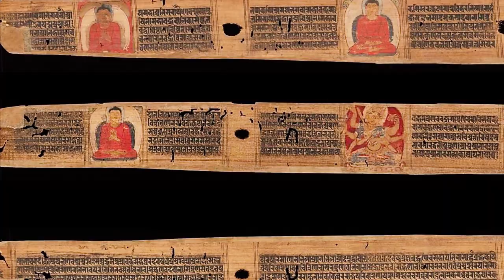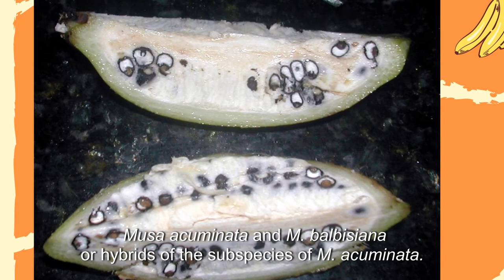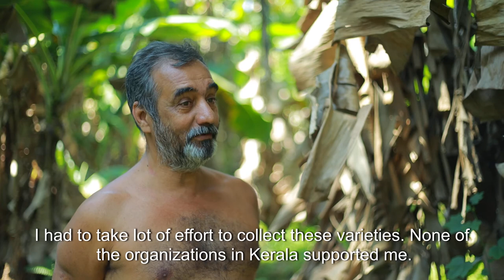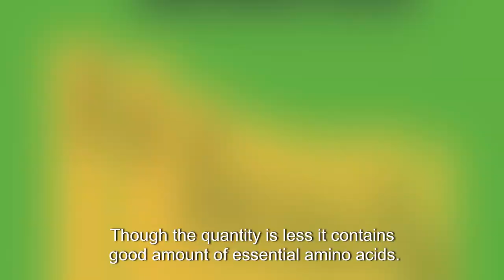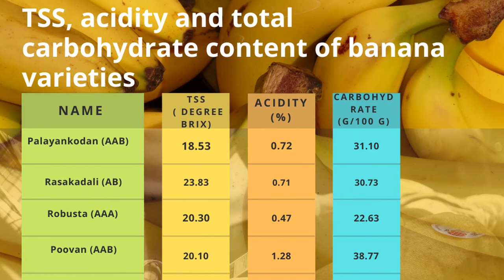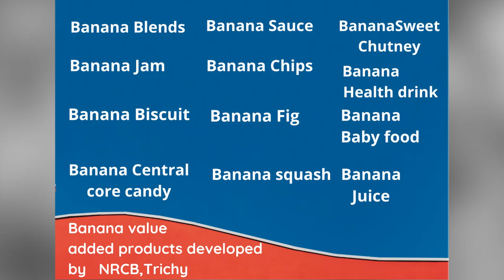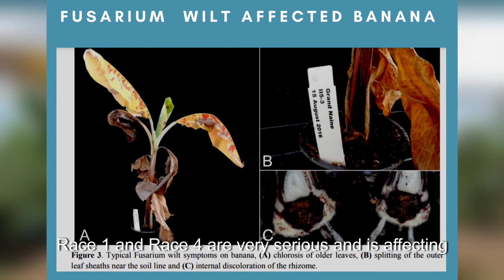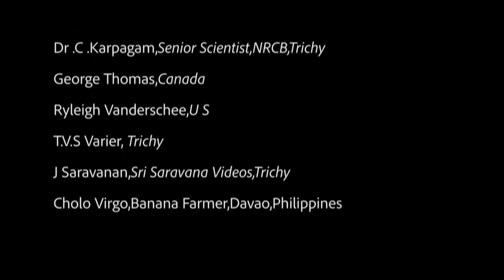Bravo Banana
"This is an educational documentary about the most popular fruit on Mother
Earth, the Banana. The documentary narrates the origin and history of banana,its genetic diversity, botanical aspects, nutritional and medicinal qualities,value addition prospects, farming and problems associated with its
commercial cultivation. The documentary also depicts the conservation
efforts of Mr. Vinod Sahadevan Nair, who has planted over 400 cultivars of
banana in his farm. Documentary uncovers the love for bananas, not only in
India but in the US where it is not at all produced."